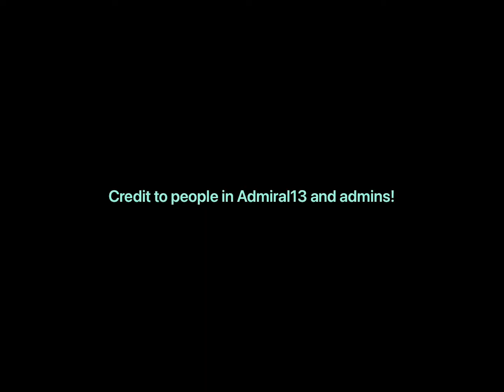MudWing Admins!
I saw MudWing admins! Thank you so much! And keep up the great work!